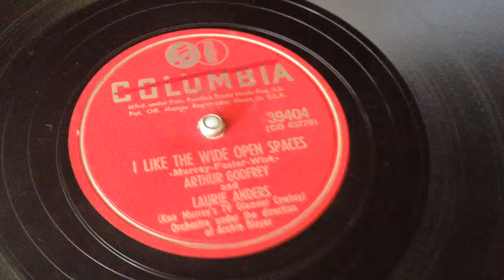Arthur Godfrey & Laurie Anders - I Like Them Wide Open Spaces - 78 rpm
Columbia 39404.
Made in USA.
Flipside: Love Is The Reason.

With The Chordettes & The Mariners.